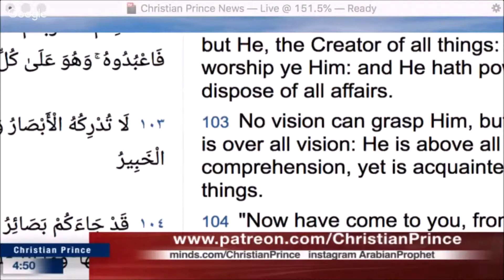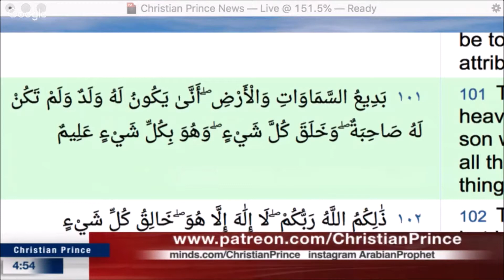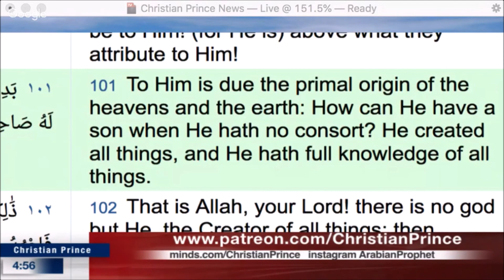al-Anʿām 6:101 Allah does NOT have a girlfriend and NO son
Allah can't have a son because he needs a girlfriend